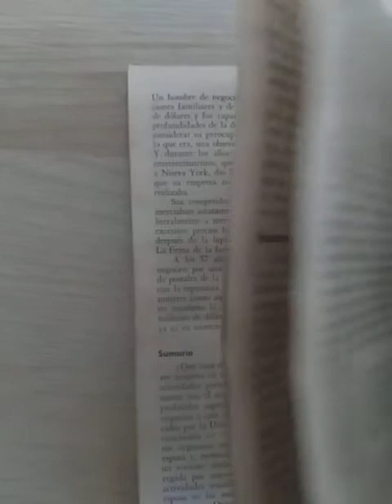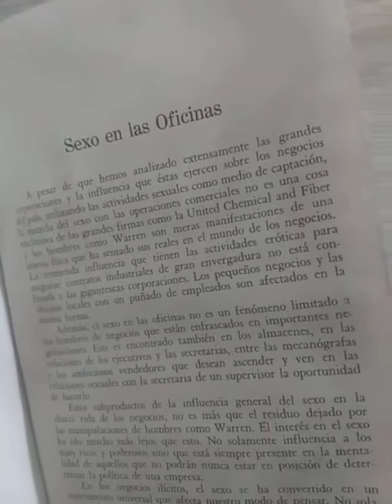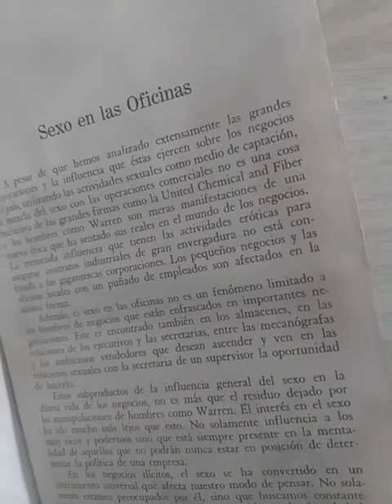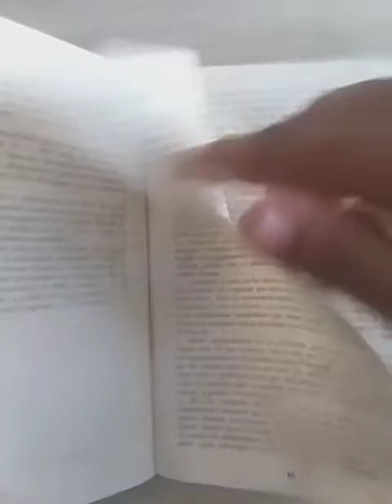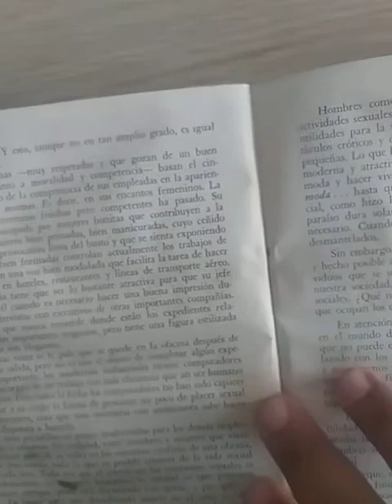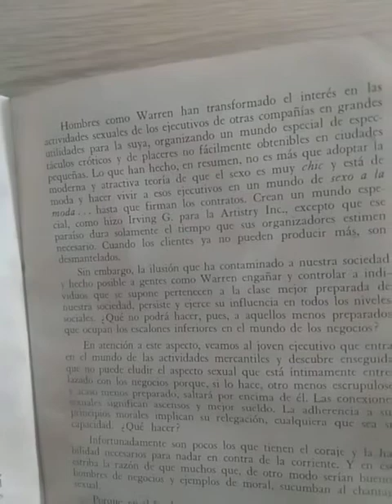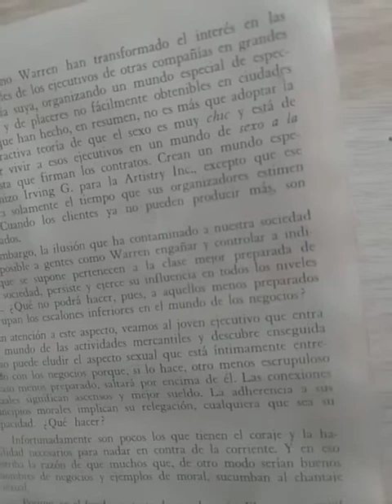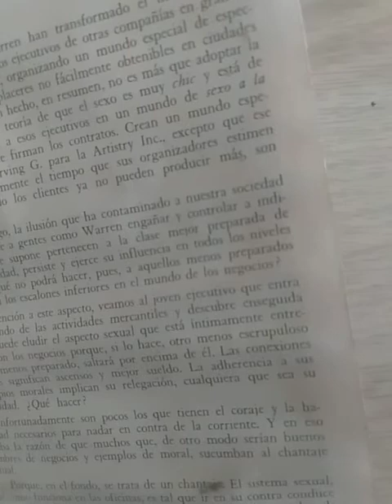Vida sexual del ejecutivo. Staff Médico de Manuales científicos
Cómo es el sexo en las Oficinas, explicando también no sólo altos ejecutivos sino también los de menor posición.